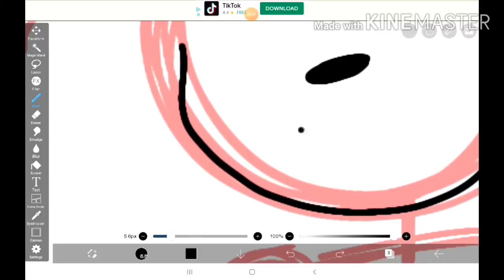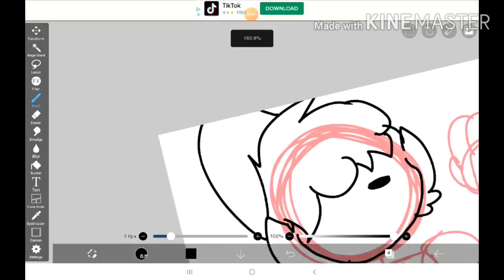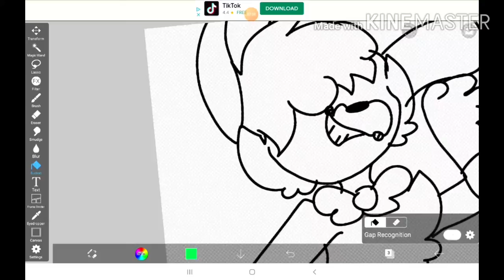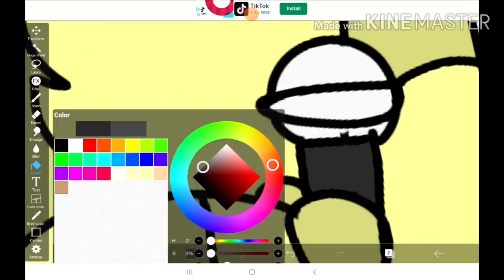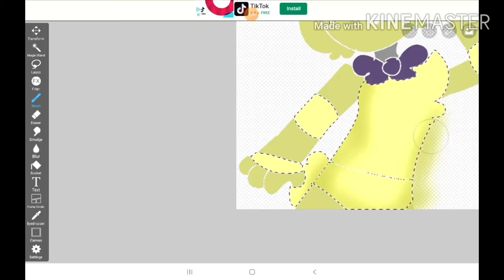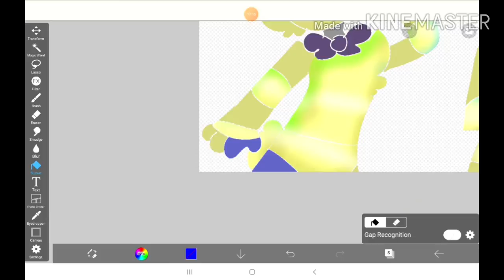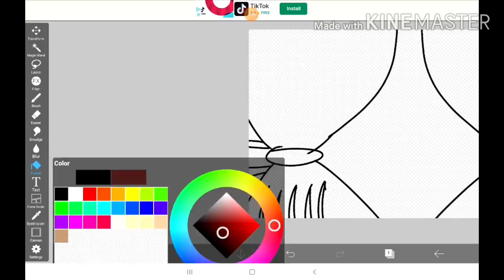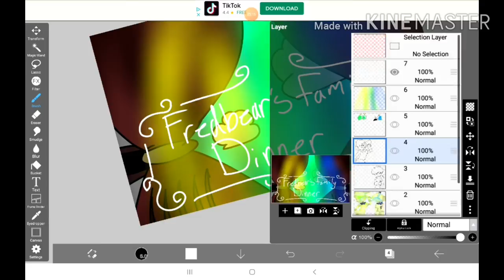Fred bears Family Dinner // Speed paint // Spead paints open! //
I got bored so I made this -w-